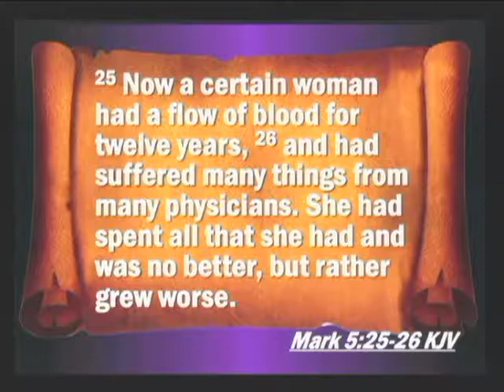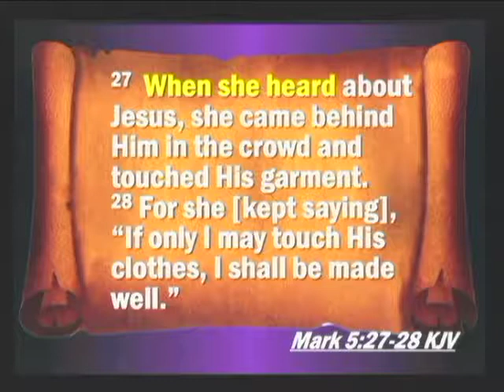FTPG05-How Faith Comes-Part 5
This is the conclusion of the message, “How Faith Comes.” Need a boost in your faith? The Word tells us that we can strengthen or replenish our faith by hearing and feeding upon the Word of God. “How Faith Comes.”